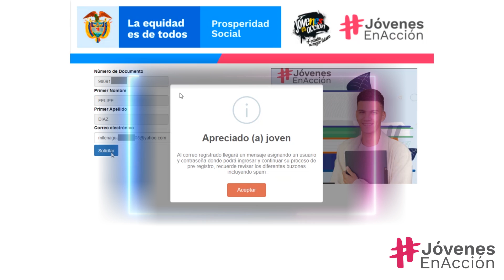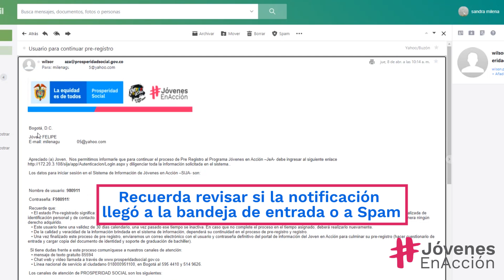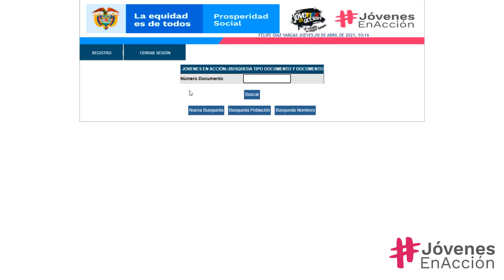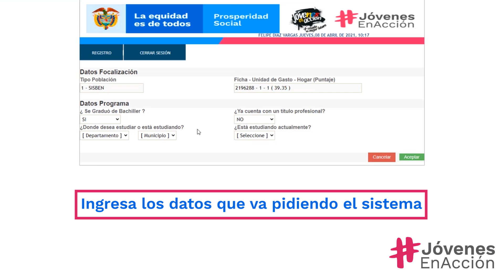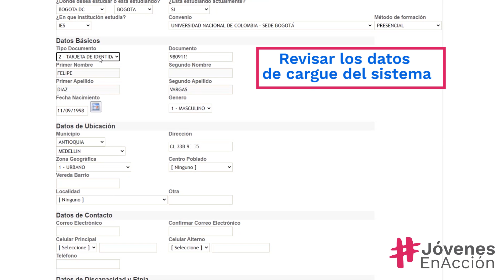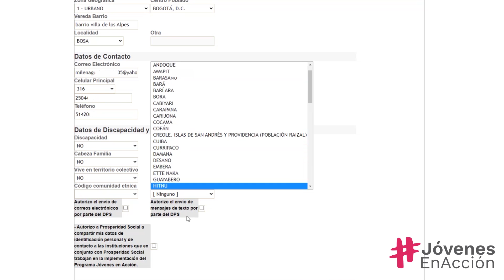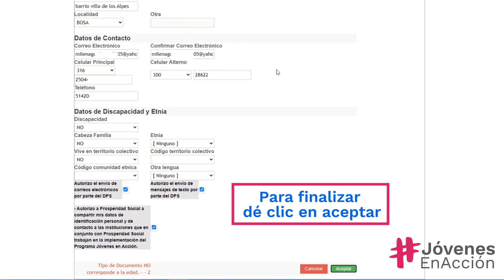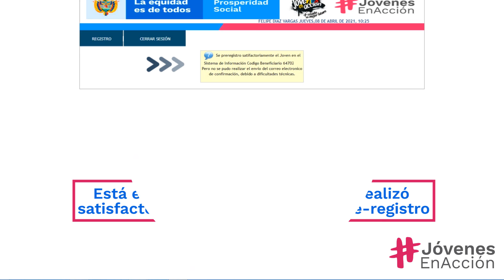Proceso de pre registro - Jóvenes en Acción